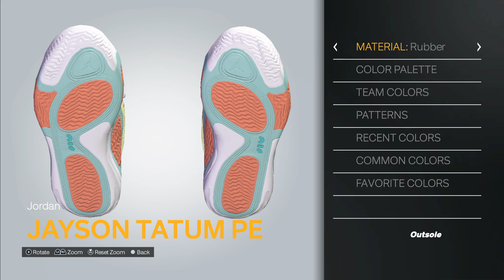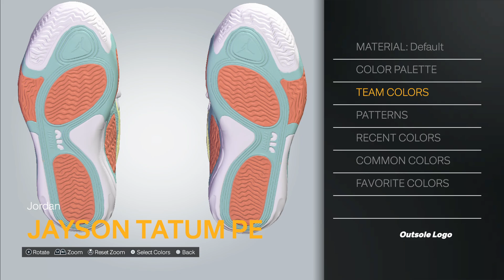2K24 Shoe Creator: Jordan Tatum 2 "Lemonade“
How to make the Jordan Tatum 2 "Lemonade" for in 2K.